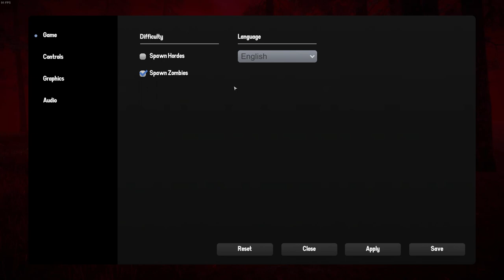New Update! | Motorcycle , Crafted Water Bottle, Furnace,Tools | Red Moon PC Gameplay | Episode 2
New Update! | Motorcycle , Crafted Water Bottle, Furnace, Tools | Red Moon PC Gameplay | Episode 2. In this episode I cover the new update, where the developer added a lot of things we had ask for, and we build the furnace, storage, and new tools.

Special thanks to WMG the developer for sending me a key to this cool game, much appreciated!

One night the moon, which normally shone bright and white, had turned a deep, eerie shade of red. As the night wore on, people began to feel strange. They felt a hunger deep inside them, a hunger that could not be satisfied. It wasn't long before they began to turn on each other, attacking and biting those around them.
Before anyone knew it, people started to turn into zombies. They roamed the streets, seeking out any remaining survivors to feed on. Towns were overrun with the undead.
- Explore a vast open world filled with many building and areas
- Fight against the living and the dead
- Hunt animals for food
- Improve your skills overtime by gathering experience
- Trade goods with other survivors
- Build or occupy an existing house
- Collect or buy guns from other survivors
- Use tools to gather resources such as wood or minerals
- Burn down hordes of zombies